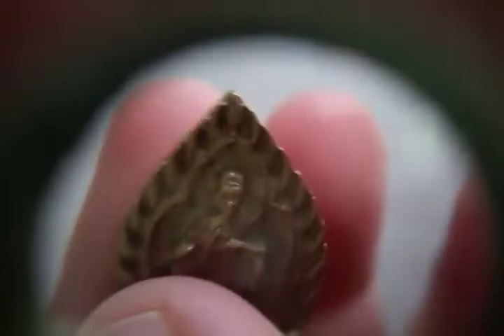ขาย ให้เช่าบูชา เหรียญหล่อโบราณพิมพ์เจ้าสัว หลวงพ่อคูณ ปริสุทโธ วัดบ้านไร่ ค่ะ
ราคาองค์ละ 390 บาท